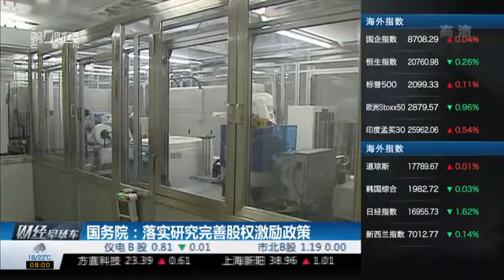【一财资讯】国务院：落实研究完善股权激励政策